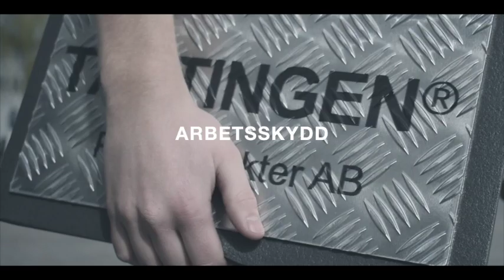PK Produkter AB Industriell miljösäkerhet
PK Produkter är sedan 1988 en ledande leverantör av produkter och kunskap för hållbar industriell miljösäkerhet. Vi erbjuder kompletta helhetslösningar inom Spillberedskap® och vätskehantering samt rådgivning. Vi är även specialister på kundanpassade lösningar för att hantera och lagra oljor, kemikalier och andra miljöfarliga ämnen på ett säkert sätt så inte människor, djur och natur kommer till skada.

I vårt sortiment ingår även förbrukningsvaror såsom Ecoren® avfettningsmedel, torkprodukter och emballage. Vår kompetenta personal guidar dig till rätt lösningar och produktval.